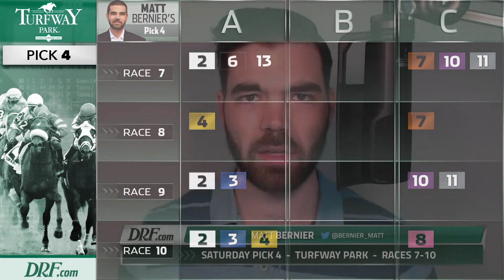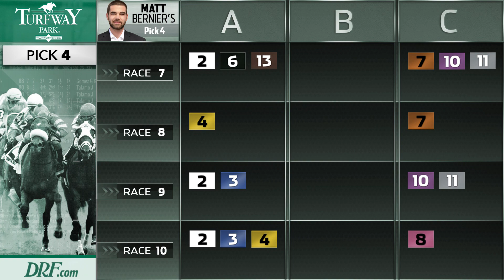Turfway Park Saturday Pick 4 - Races 7-10 - March 17th, 2018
Special coverage of the Turfway Park Saturday Pick 4 with Ticketmaker plays from Matt Bernier.